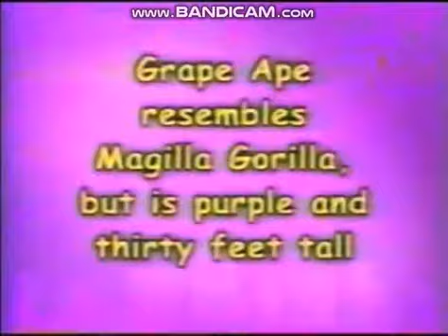(EXTREMELY RARE) Boomerang (Block): 1975 Bumpers (2000)